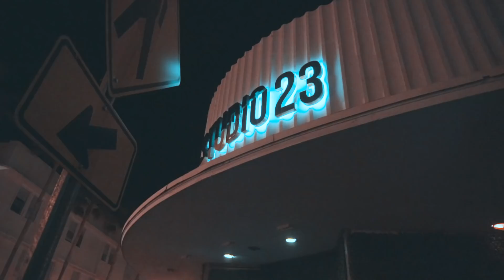Picking Up Chicks 101 | Vlog 8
It's the beginning of Spring Break, Prince and Bobby go to south beach to interact with the fans of the show.

The energy from the fans was such an amazing feeling, if you see you or your friends in the vlog be sure to say something in the comments!